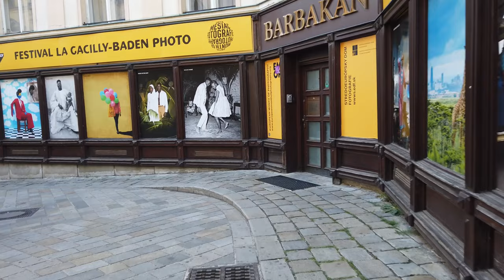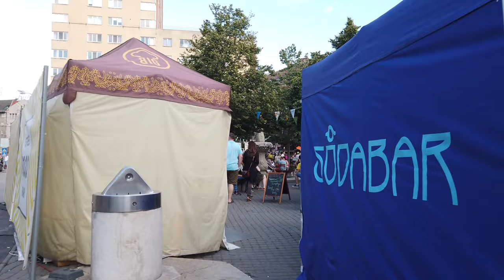ブラチスラバを歩く 🇸🇰 (話さずに) スロバキア - 4K60fps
ブラチスラヴァ（スロバキア語: Bratislava）は、スロバキアの首都で同国最大の都市である。

ブラチスラヴァ県（Bratislavský kraj）の南西端に位置し、ドナウ川に面した都市。スロバキアの政治、文化、経済の中心都市であり、中央ヨーロッパ有数の世界都市。コシツェとともに特別市に指定されている。ハンガリーおよびオーストリアの2か国の国境に接しており、主権国家の首都としては唯一、市域内に三国国境がある。ウィーンに最も近接した首都でもあり、両者の関係は古来密接である。

2008年末の人口は42万8791人。市内はブラチスラヴァ1区からブラチスラヴァ5区（Bratislava I - Bratislava V）までの5地区 (Okres) 17街区に分けられている。

スロバキアを歩く
ブラチスラバ 旅行ガイド
ブラチスラバ旅行
スロバキアの観光
スロバキア旅行
スロバキア 日本
スロバキア 4k
ブラチスラバ 4k
4kビデオ
8k動画
スロバキアを発見
スロバキア ポーランド
スロバキア 国歌